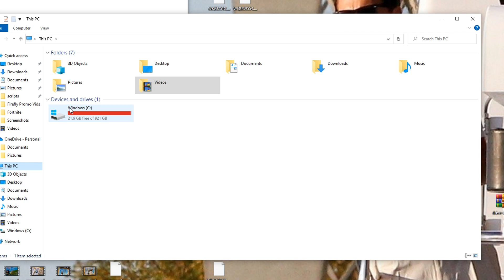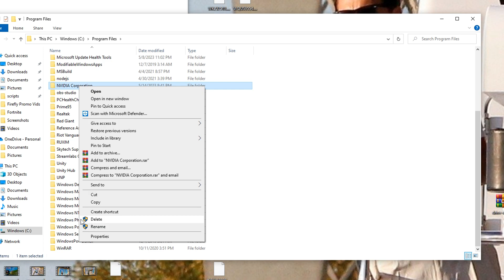HOW TO FIX: "Installation Can't Continue" NVIDIA GeForce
In this video I showcase a couple methods you can try to fix the installation cannot continue error message while trying to download an Nvidia driver.